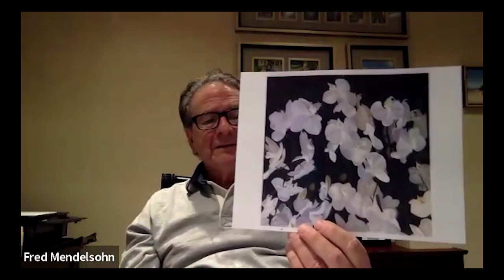A Neurologist at the Easel: Effects of the Arts on the Brain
It shouldn’t be surprising that art has both a mental and physical effect on the human being. Do you recall the craze for adult coloring books? Research has shown that making art, even just coloring or drawing, can reduce blood pressure, boost the immune system, and reduce stress. It also improves our concentration and memory. Even just looking at beautiful works of art and being around it appears to have a positive effect on the brain and a person’s health. How do you feel after looking at Fred’s painting of a local farmstand?
Fred Mendelsohn is a modern-day Renaissance man — neurologist, philanthropist, author, musician and artist. In this lecture, Fred will discuss how art affects the brain starting from early development.

Research shows that art activities develop brain capacity in early childhood. As children draw, paint, and make collages, they are learning about the world through color, shape and size of objects. When they use paints, glue, and markers, children are planning, experimenting, and problem solving. Art helps children develop communication and language skills, increase creativity and. Improve self-esteem.

Remember being a kid, and the feeling of pride you would feel when your mom hung your artwork up on the fridge or wall for all the world to see? It turns out, that feeling doesn’t go away as an adult. Creating art is equivalent to meditation. It forces the mind to slow down, to focus on the details, and it helps to block out the mind’s distractions, resulting in people feeling noticeably calmer and less anxious. Making art can improve cognitive functions by strengthening and creating new neural pathways in the brain which helps the brain stay fit and healthy as we age.

The Atelier at Flowerfield is a 501(C)(3) not-for-profit art school and studio based on Long Island, NY. We provide classes ranging from figure drawing to digital illustration, plein air painting and more taught by local professional artists (in-studio and online).